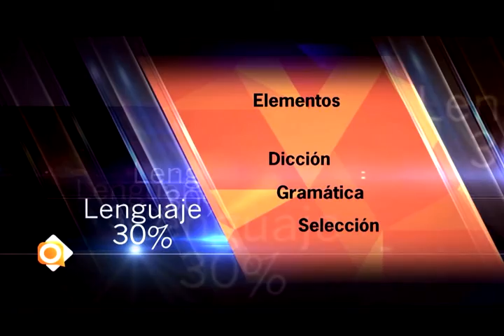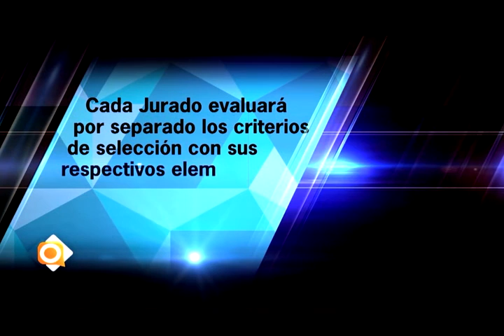Fina Regional provincia de Herrera, C.N.Oratoria 2016 1 de 3